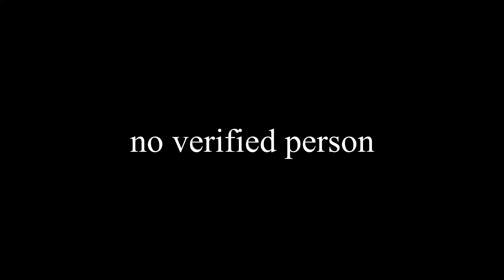no verified person will comment on this vid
i am 100% sure. made this for fun Lol